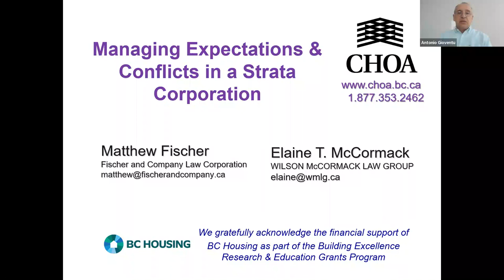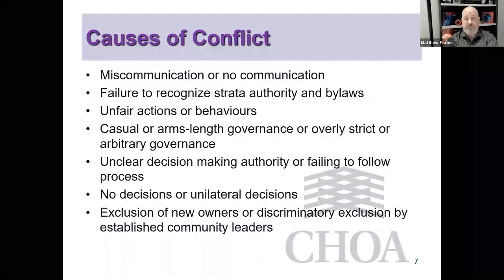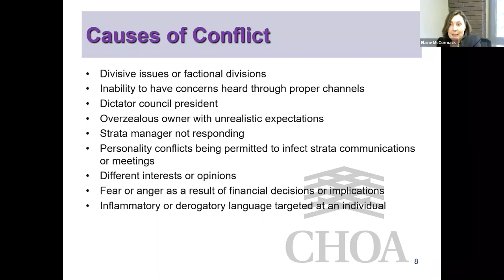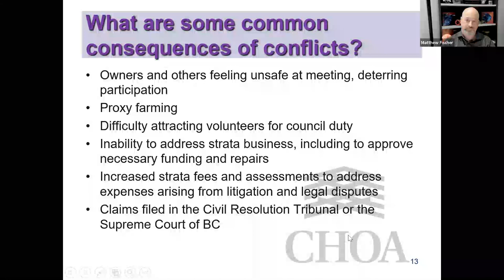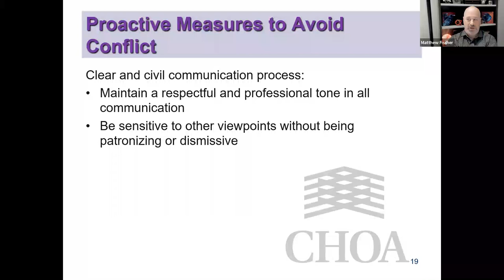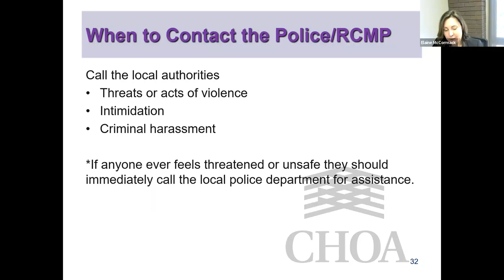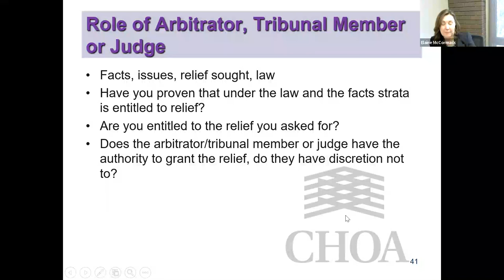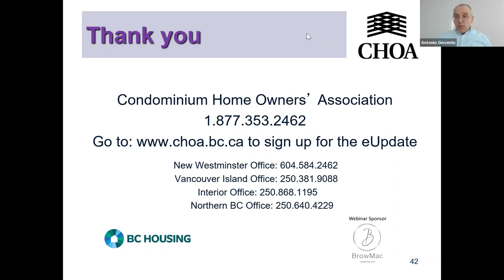Managing Expectations & Conflicts In A Strata Corporation